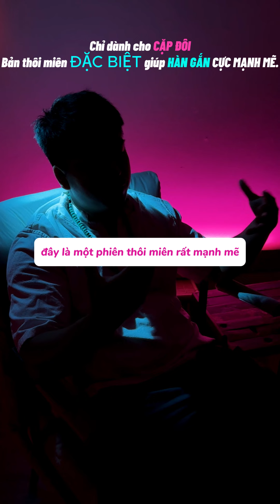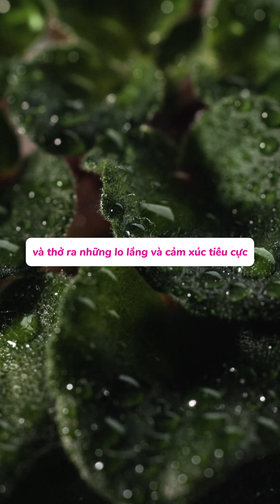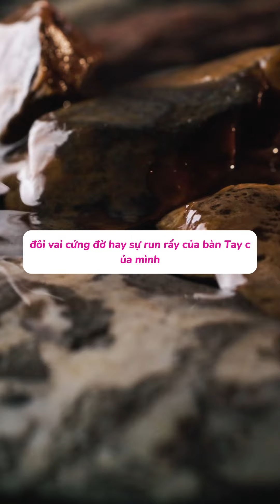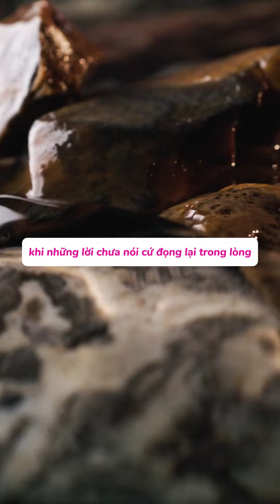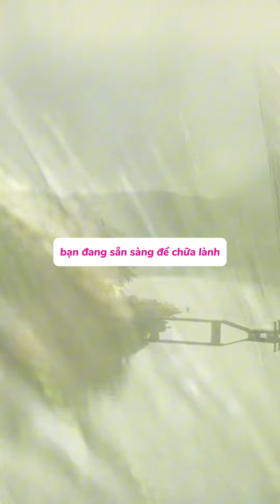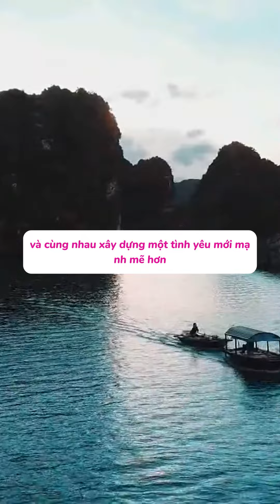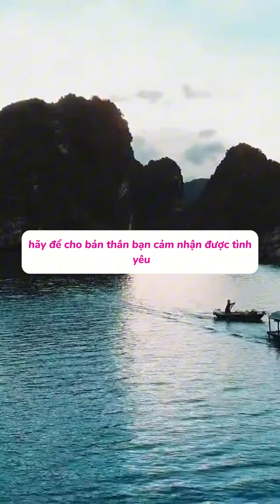PHẢI XEM!! Nếu bạn muốn hàn gắn tình cảm với NGƯỜI YÊU.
Nếu bạn cảm thấy muốn học bộ môn Reiki cùng Reiki Master Hoàng Minh thì có thể

Nếu bạn thấy các video có giá trị muốn ủng hộ Minh một chút thì có thể ủng hộ ở:
Chủ tài khoản : Nguyễn Hoàng Minh
Techcombank
Nội Dung : Ten + Ung Ho Coc Cafe

Các nội dung trên kênh tuyệt đối không được tự làm nếu không có người hướng dẫn. Bạn nên cân nhắc và chịu trách nhiệm với quyết định của bản thân.
Trong nội dung video có thể sử dụng những hình ảnh có chứa bản quyền theo luật sử dụng hợp lý Fairuse.

Chúc các bạn nhận được nhiều giá trị và luôn bình an!
Hoang Minh Nguyen (Nguyễn Hoàng Minh)